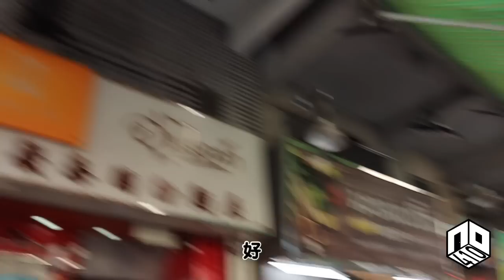【廣東話】【Vlog】【食評】高大泰仔帶隊食好西︱九龍城正宗泰國菜︱手切河粉遊船河︱沙嗲串燒︱芒果糯米飯︱410美食團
曾經拍攝ViuTV實況戀愛節目嘅阿傑，本身係泰國餐廳太子爺，高大威猛嘅佢亦即將成為消防員，實在係九龍城荀盤﹗今次阿紅同Suki一齊去阿傑家人開嘅餐廳，品嚐絕不遷就香港人嘅泰菜之餘，亦同阿傑展開深情對話，了解呢個細心又幽默嘅大男孩。

【餐廳資訊】
昌發泰國粉麵屋
地址︰九龍城城南道25-27號地下
電話︰23825998/ 23820280
營業時間︰星期一至日 11:00至23:30